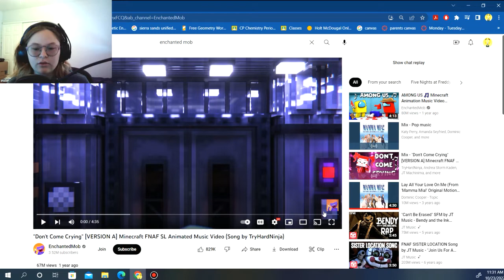Don't Come Crying minecraft sl react/ Don't trust that smile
I watched Enchanted mob and it was fun but yet there are some terrifying moments that are scary but yet awesome animation and those poor animatronics are stuck there forever until one of them pushes the wodden thing out.